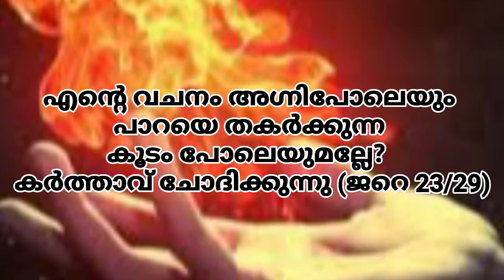പാറയും... കൂടവും... |ഫാ.ഡൊമിനി ചാഴൂർ